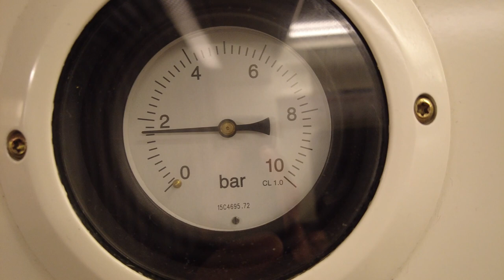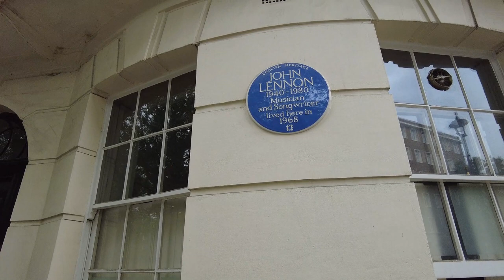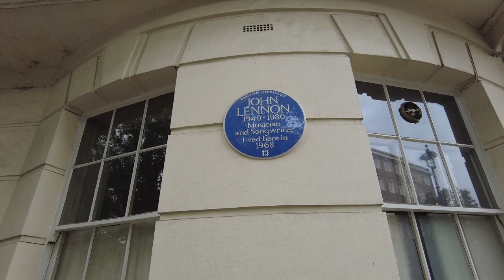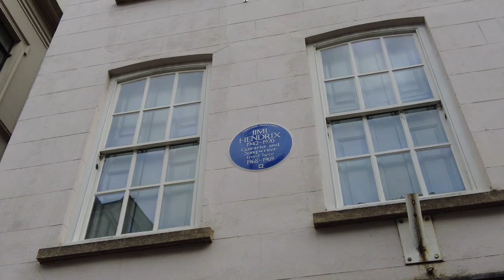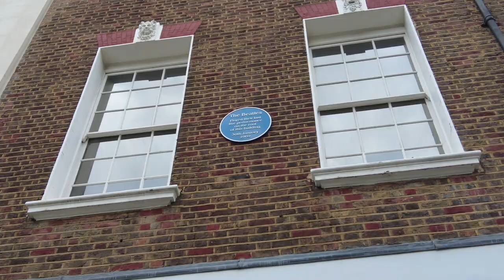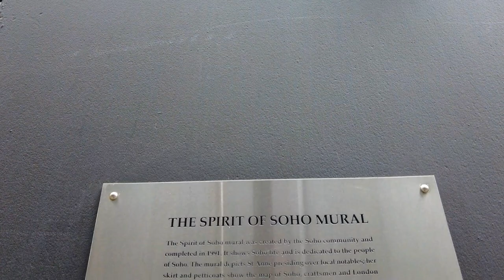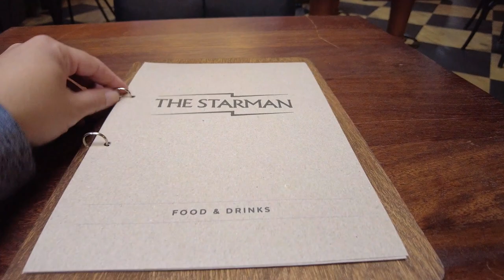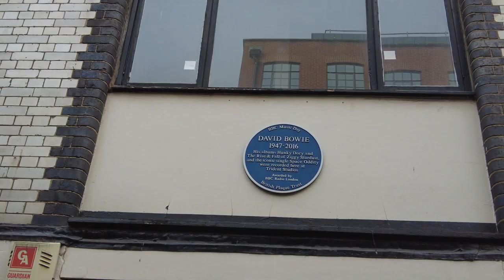Rock Musicians’ Blue Plaques in London, UK - Walking Tour with Lunch: Beatles, Hendrix, Bowie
00:00:00 West Brompton Station
00:00:57 Seymour Place W1
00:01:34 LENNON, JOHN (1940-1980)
Plaque erected in 2010 by English Heritage at 34 Montagu Square, Marylebone, London, W1H 2LJ, City of Westminster.

"The musician John Lennon lived in and around London at the height of ‘Beatlemania’. One building particularly rich in associations with this iconic era is 34 Montagu Square in Marylebone, where Lennon lived with Yoko Ono in 1968.

00:02:21 Montagu Square
00:03:01 57 Wimpole Street, London - In 1963, at the height of Beatlemania, this is where Paul McCartney moved into and stayed for almost 3 years. This is where the Beatles wrote Yesterday and Eleanor Rigby.

"This was the home of Paul McCartney’s then girlfriend, Jane Asher and her family. He lived here in the attic when he first moved down to London.

Jane Asher’s mother, Margaret, was a music teacher and taught in a small basement music room, where Lennon and McCartney wrote the Beatle’s first US number 1 I Want To Hold Your Hand and also Eleanor Rigby. McCartney wrote Yesterday on the piano in his attic bedroom."

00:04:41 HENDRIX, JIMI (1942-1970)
Plaque erected in 1997 by English Heritage at 23 Brook Street, Mayfair, London, W1K 4HA, City of Westminster

"The guitarist and songwriter Jimi Hendrix became an overnight sensation with the release of his band’s first single, ‘Hey Joe’, in 1966. His innovative fusion of blues and experimental rock – coupled with his extraordinary live performances – has continued to have a profound influence on popular music long after his death.

00:05:42 BLUE PLAQUE ERECTED TO COMMEMORATE THE BEATLES ‘ROOFTOP CONCERT’ AT 3 SAVILE ROW

"On 30 January 1969, the Beatles performed an impromptu concert from the rooftop of their Apple Corps headquarters at 3 Savile Row, in central London's office and fashion district. Joined by guest keyboardist Billy Preston, the band played a 42-minute set before the Metropolitan Police arrived and ordered them to reduce the volume. It was the final public performance of their career."

00:07:44 Ziggy Stardust Plaque, Number 23- This London plaque marks the spot where David Bowie's famous alien made his debut.

"On the cover of his 1972 album, The Rise and Fall of Ziggy Stardust and the Spiders from Mars, David Bowie emerges as his rock alter ego, Ziggy Stardust. He stares pensively, soulfully back at the camera, elbow resting on a raised knee, guitar strung loosely over his shoulder. Facing photographer Brian Ward, the musician stands in the January shadows of a small side-street in London, off Regent Street. The famous image was captured in black and white and hand-colored by artist Terry Pastor.

00:08:11 Soho
00:09:01 - Carnaby Street
00:09:54 Spirit of Soho Mural

"The Spirit of Soho mural was created by the Soho community and completed in 1991. It shows Soho life and is dedicated to the people of Soho. The mural depicts St Anne presiding over local notables; her skirt and petticoats show the map of Soho, craftsmen and London landmarks. Framed underneath are the portraits of Soho's many famous figures."

00:10:04 The Rolling Stones Shop No. 9 Carnaby
00:11:27 The Bag O'Nails - Former, nothing left of it.

"The Bag O'Nails was a live music club and meeting place for musicians in the 1960s and situated at 9 Kingly Street, Soho, London, England. Bands and other musicians who played and socialised there included Georgie Fame, Jimi Hendrix, Bobby Tench, The Gass and Eric Burdon. Wikipedia"

00:12:28 The Starman, a David Bowie-inspired bar on Heddon Street
00:13:18 Camden Hells Lager  UK / 4.0% Pint £6 (€7, 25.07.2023)
00:13:44 Fish & Chips: mushy peas, tartare sauce - £17 (€19.84, 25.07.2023)
00:16:10 David Bowie 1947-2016 His albums Hunky Dory & The Rise of Ziggy Stardust, and the iconic single Space Oddity were recorded here at Trident Studios

"“David Bowie was the greatest of the London boys that came out of the ’60s. In 1971 he turned into something strange and curious – Ziggy Stardust. It’s great to commemorate this spot with a blue plaque, so that everyone who loves these records can gaze up in wonder at Trident Studios,” said Bragg."